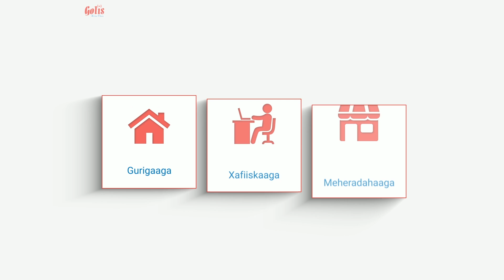Ra’iisul-wasaare Xamse ‘’Gorgortan kama galayno in dagaal laga rido Puntland’’